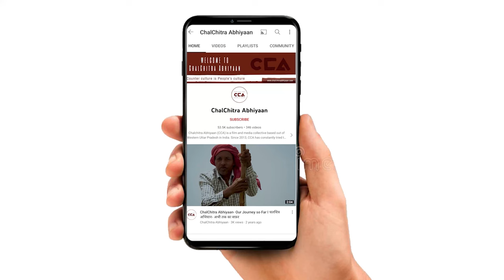शामली: राकेश टिकैत ने भरी हुंकार || Shamli : Rakesh Tikait makes a roar - CCA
20 फ़रवरी को ज़िला शामली के चौसाना के गांव जिजौला गांव के किसान महापंचायत का आयोजन किया गया। इस पंचायत में भारतीय किसान यूनियन के राष्ट्रीय प्रवक्ता राकेश टिकैत ने सभा को संबोधित किया। राकेश टिकैत ने शंभू बॉर्डर पर चल रहे किसान आन्दोलन पर भी बोले।

On February 21, a maha panchayat was held in the village of Jizaula in the Chausana region of Shamli district. In this gathering, Rakesh Tikait, the National Spokesperson of the Bharatiya Kisan Union, addressed the assembly. Rakesh Tikait also spoke about the ongoing farmers' movement at the Shambhu border.
CCA Report.